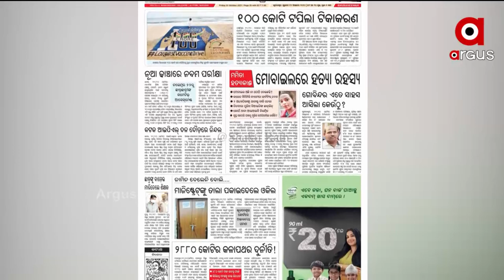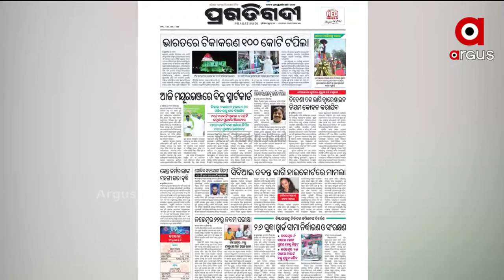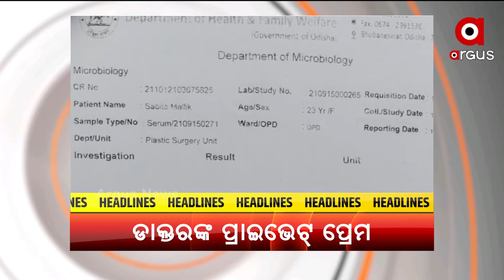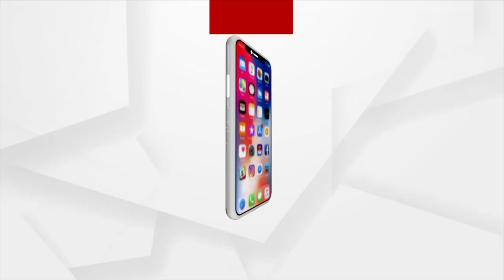SATEJ SAKAL | 22 OCT 2021 | Argus News